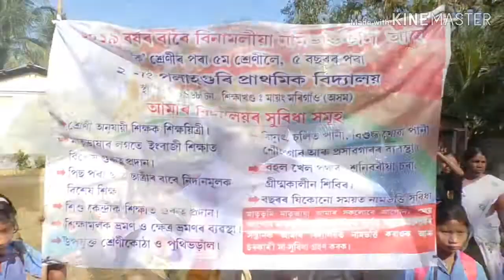Utsav vidyarambha program, 2019